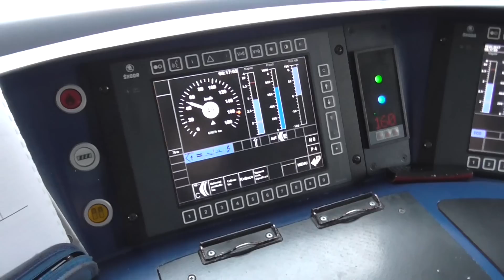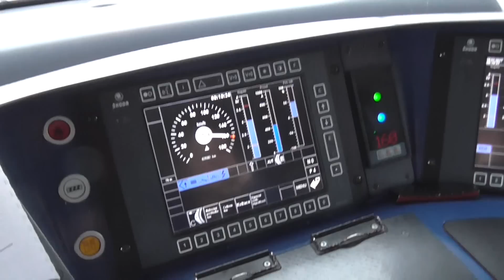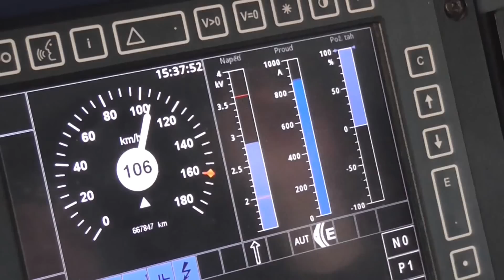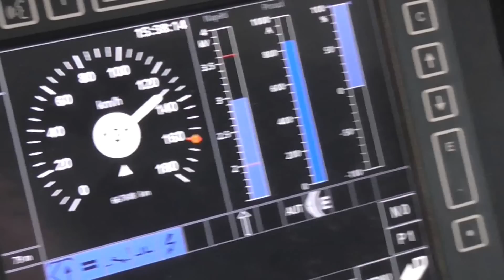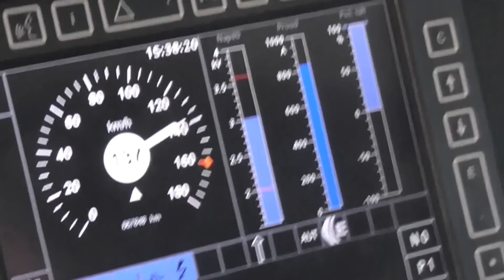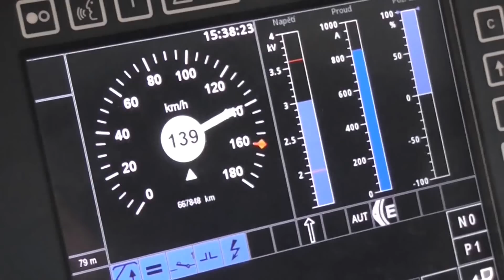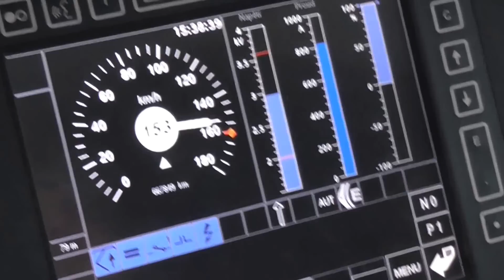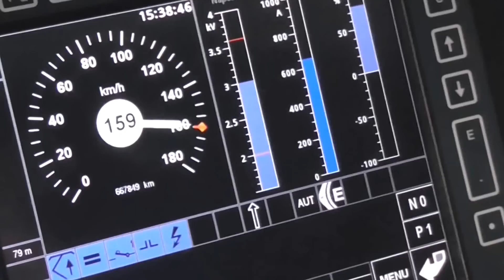EJ 640 RegioPanter a rychlost 160 km/hod. | viz komentář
Elektrická jednotka řady 640 RegioPanter při dosažení rychlosti 160 km/hod. Při "správném" napětí v trolejovém vedení dosáhne rychlosti 160 km/hod. zhruba za minutu a půl ...